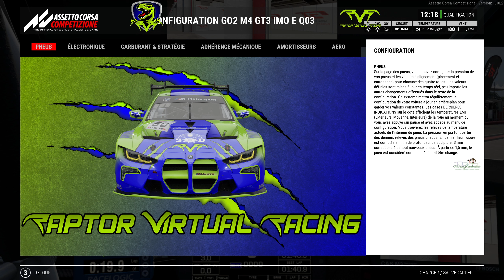Championnat AMP Manche 3/3 Imola P🥈